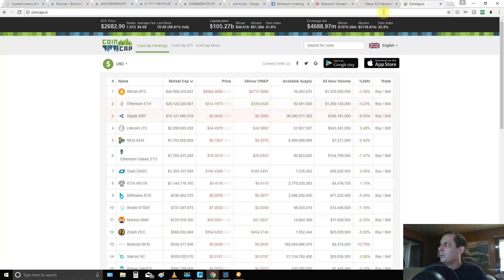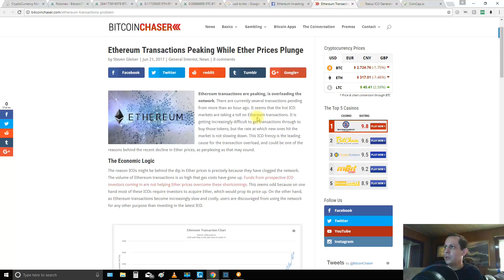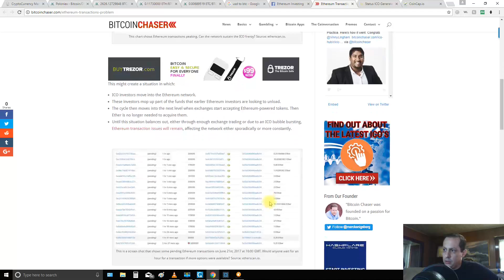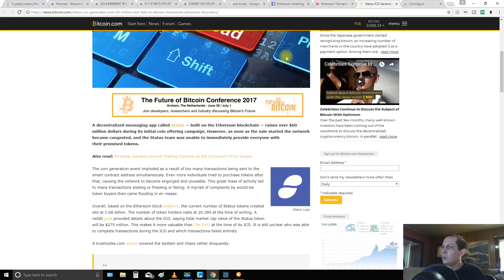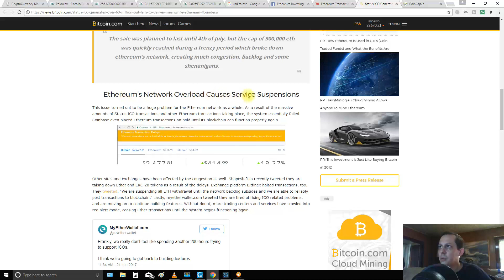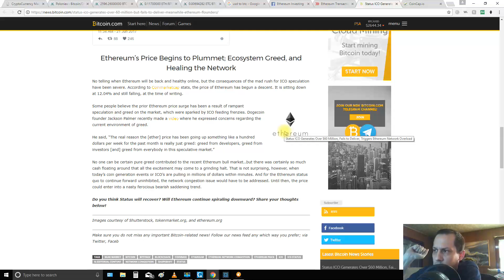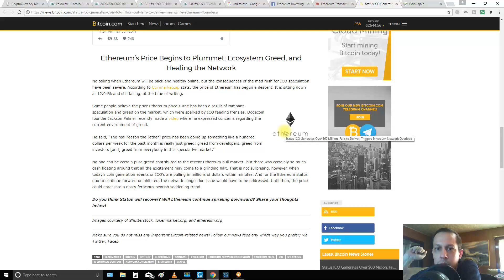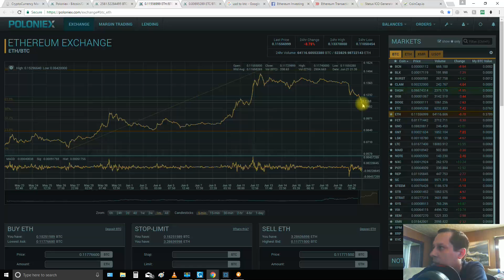Why is the Price of Ethereum Dropping?! June 21 Eth Plunge, Crypto News Update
Why is the Price of Ethereum Dropping Off a Cliff?! Eth Crypto News Update

Links:
Ethereum Transactions Peaking While Ether Prices Plunge

Status ICO Generates Over $60 Million, Fails to Deliver, Triggers Ethereum Overload